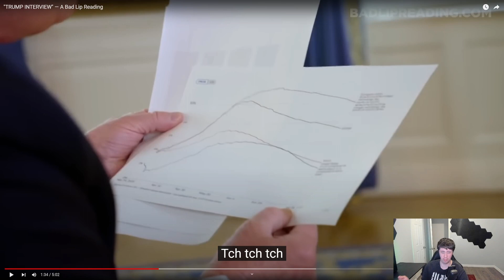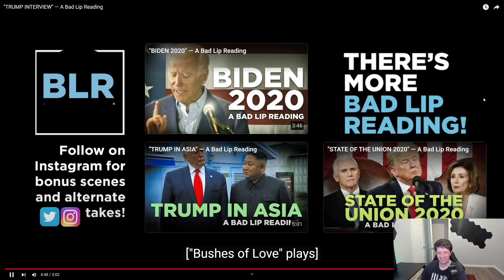Biden and Trump Bad Lip Reading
Check out "Bad lip reading" for more hilarious videos like this.

I thought the Trump one was more funny. Let me know which one you like more.

Biden 0:36-8:11

Trump 8:20-14:01